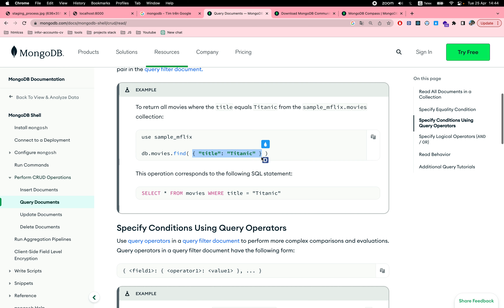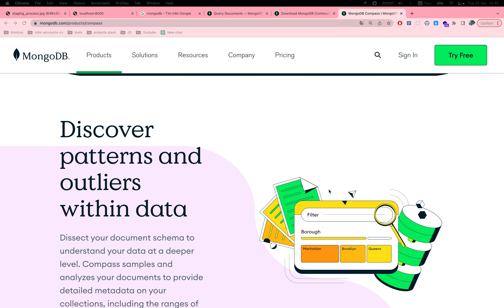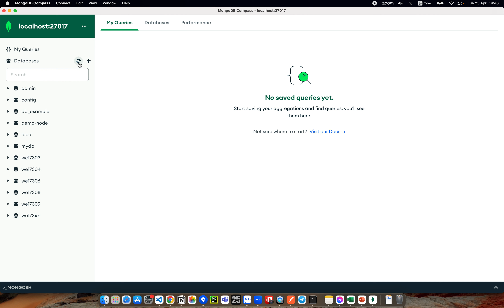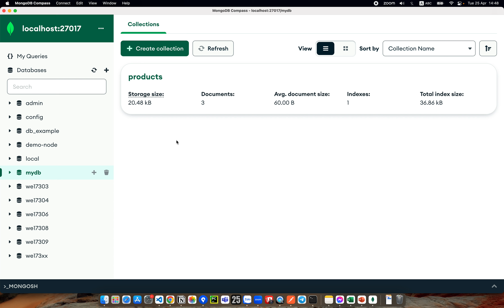[2023] [NodeJS] Phần 6 - MongoDB Compass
Series học NodeJS - ExpressJS - MongoDB:
(Đây là một phần quan trọng của MEAN stack hoặc MERN stack, bạn cũng có thể kết hợp kiến thức học được của khoá này với NextJS, NuxtJS, VueJS hay bất cứ framework, library nào của frontend)